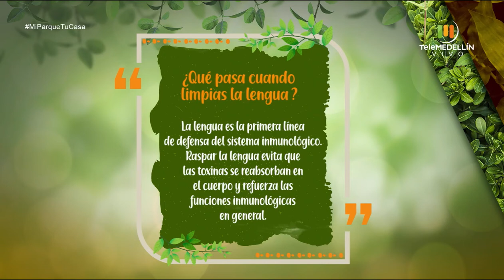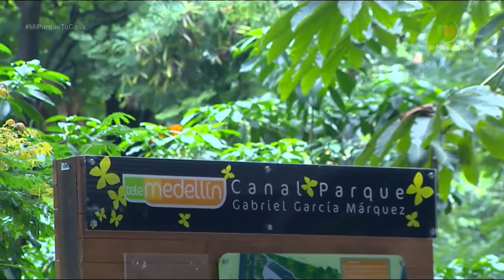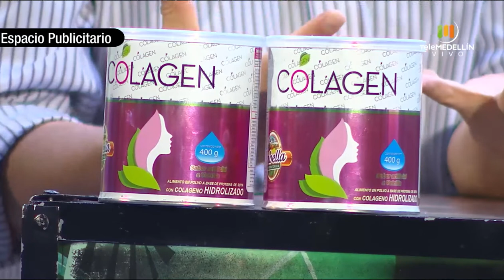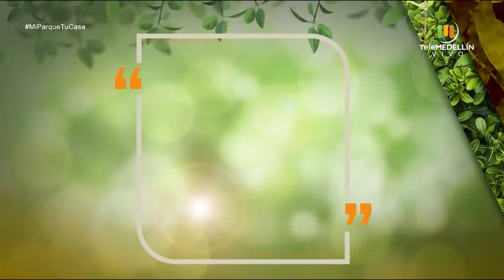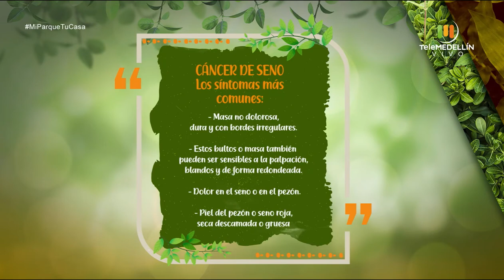Día Mundial de la Lucha Contra el Cáncer de Mama [Mi parque, tu casa] Telemedellín